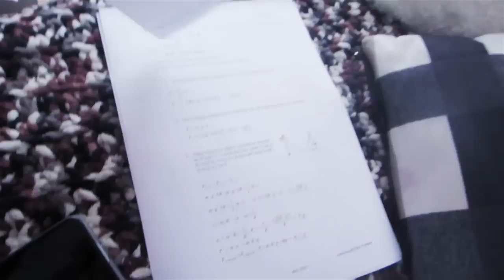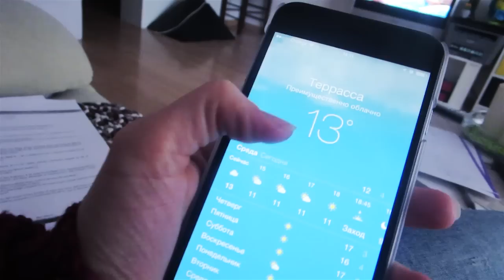VLOG: ВЕСЕЛУХА! 04.03.15